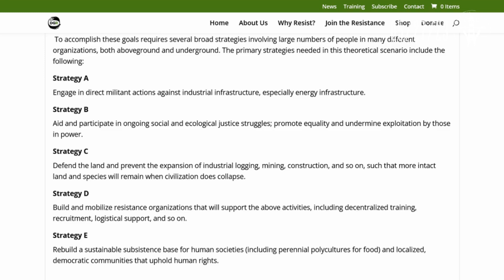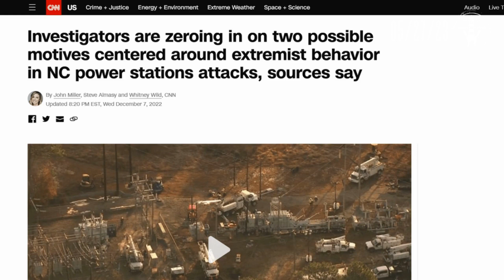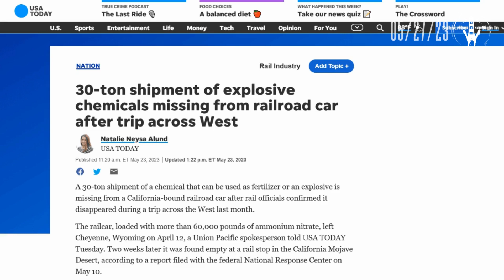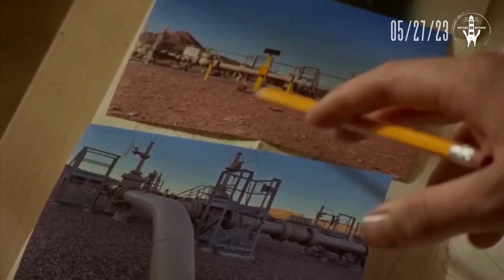Climate Control: Deep Green Resistance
Climate groups backed by oil and elite funding are causing chaos in various ways today... With a missing train full of chemicals, a guerilla style green cult and a movie loaded with propaganda about the same beliefs, something isn't sitting right...